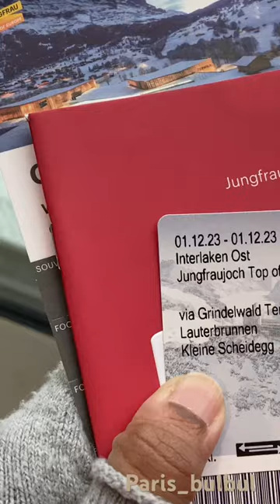like share subscribe travel switzerland europe jungfrau cablecar gandola europe shorts